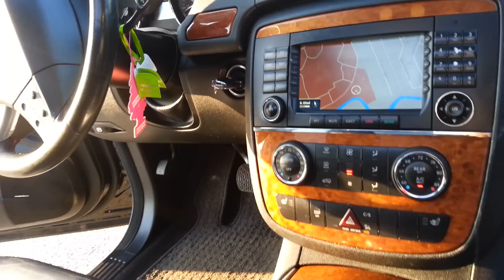2006 Mercedes Benz R350 Xtreme Customized Triple Black on 22" staggered Rims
Demo of the R350